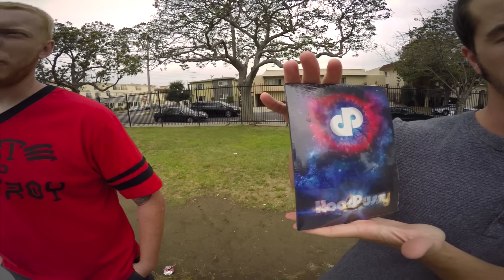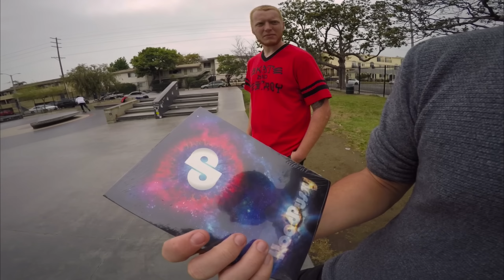SKATEBOARDING VLOG - SKATING WITH THE REVIVE SQUAD - A DAY WITH NKA